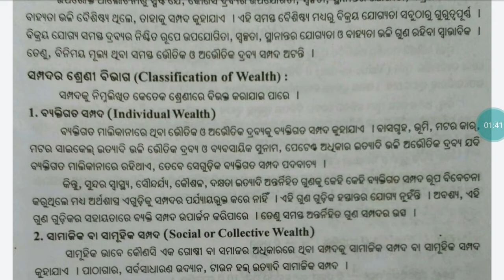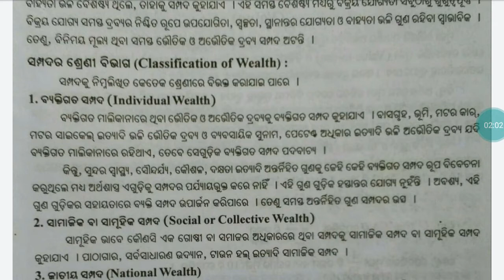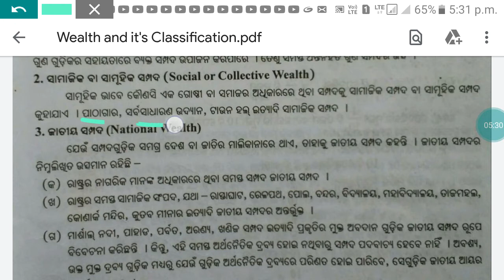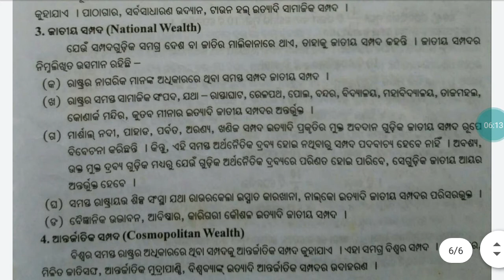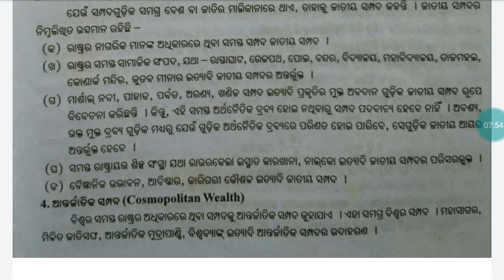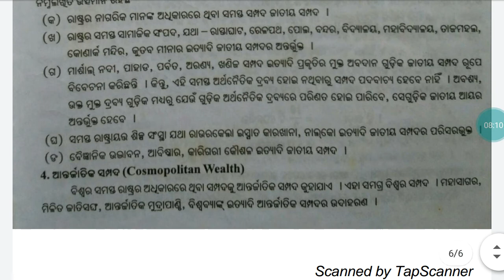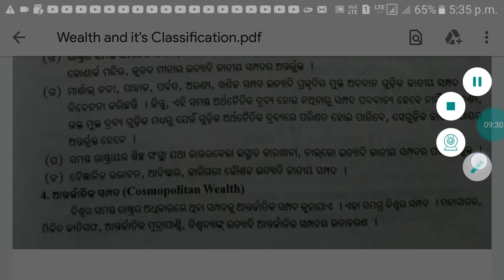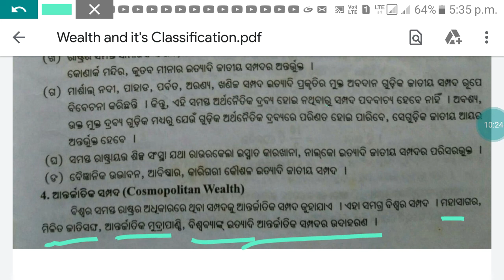CHSE Odisha || Plus Two Second Year Economics Class In odia ||Unit-1 Lect-10 || Types Of Wealth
Hello; FriendsNamaskar
☆!!.Welcome to You Our

  This class about a Types of Wealth
CHSE Odisha Plus Two Second Year Economics Class In odia .